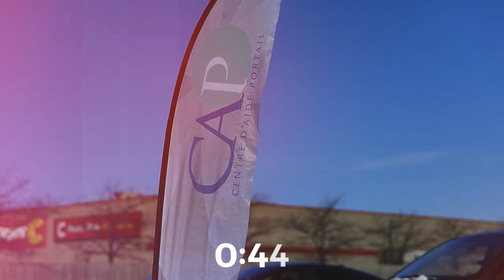Ralph Philemon - Marthe et Marie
Pasteur Ralph Philemon
Hors Série
16 avril 2023